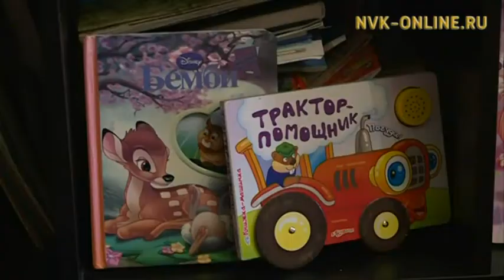Элбэх оҕолоох уонна герой ийэлэри Дьокуускайга чиэстээтилэр